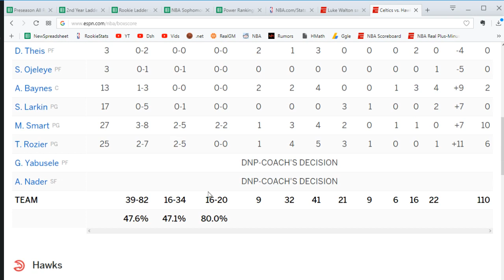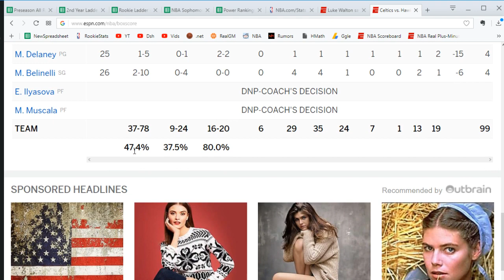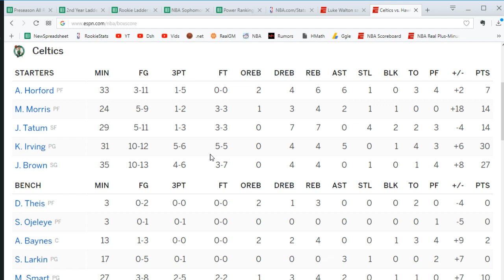Reaction: Celtics Beat Hawks, 15 Game Win Streak